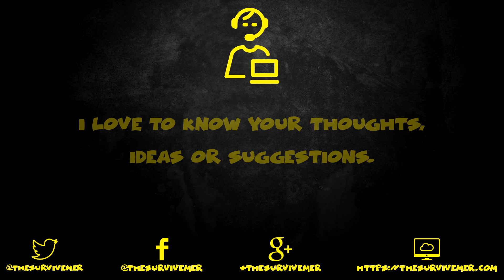Let’s Play The Long Dark - S2E13 - Mapping the World!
Locations visited during this episode:
Mystery Lake

I hope you enjoy watching this episode, as much as I enjoyed making it.

This episode is part of the let’s play series titled “Let’s Play The Long Dark - Season 2 - Mapping the World”, and you can watch the other episodes

About The Long Dark:

The Long Dark is a thoughtful, exploration focused survival simulation set in the
Northern wilderness in the aftermath of a global disaster.
HOW FAR WILL YOU GO TO SURVIVE? Imagine the lights go out, never to return. Bright aurora flare across the sky, and all humanity’s technological might is laid to waste, neutralized in a kind of quiet apocalypse. Everything that has shielded humanity from the disinterested power of Mother Nature is suddenly wrenched from us, dropping us a few links down the food chain. Food and water are scarce. The roads are no longer safe. And winter approaches… Welcome to The Long Dark —an immersive survival simulation set in the aftermath of a geomagnetic disaster. Experience a unique first-person survival simulation that will force you to think and push you to your limits with its thought-provoking gameplay and mature storytelling.